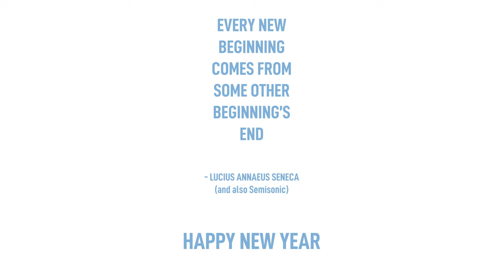Our Last Video of 2020 - Happy New Year!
To all our customers, viewers, followers, suppliers, colleagues and friends - thank you for everything. We wish you all the best and a happy new year, see you in 2021!